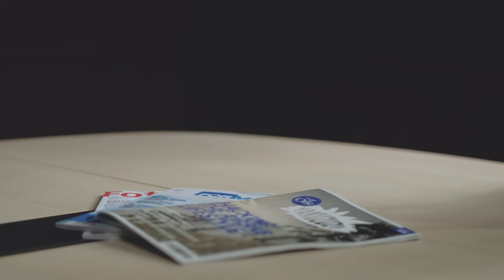About: Laura Kovanská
Laura Kovanska – reklamní a fashion fotografka, art-direktorka. Vystudovala Mediální a komunikační studia ve Zlíně, profesně se věnuje kromě reklamní fotografii také PR a obsahovému marketingu. Její styl fotografie mluví univerzálním jazykem, je jedním z našich nejpublikovanějších československých fotografů – a to jak v ČR, tak i v zahraničí. Momentálně je tváří a ambasadorkou nejnovější japonské hybridní technologie INSTAX Square.